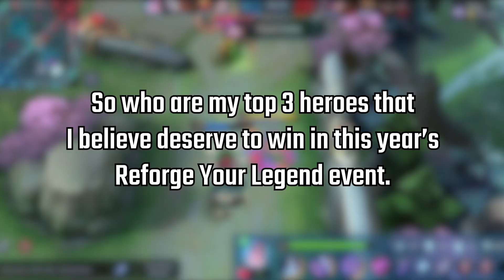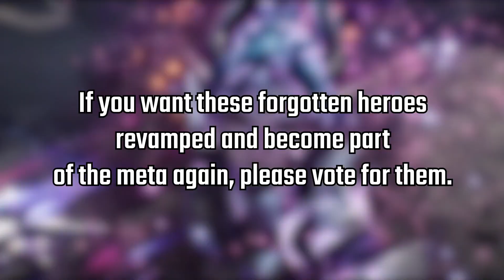Which Heroes Deserve to be Revamped | Reforge Your Legend | Mobile Legends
Reforge Your Legend: 3 Heroes Who Need a Makeover Right Now